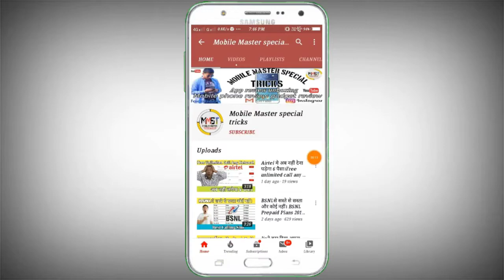Mi note 10pro Vs Poco x3 Vs Samsung Galaxy A12 | कौन सा Smartphone खरीदे?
Content cover.

Mi Note 10pro vs Poco x3 vs Samsung Galaxy A12

Mi Note 10pro Vs Poco x3

Samsung Galaxy A12 vs Poco x3

Poco x3 Vs Samsung Galaxy A12

my setup.